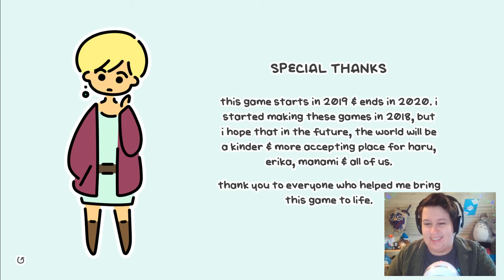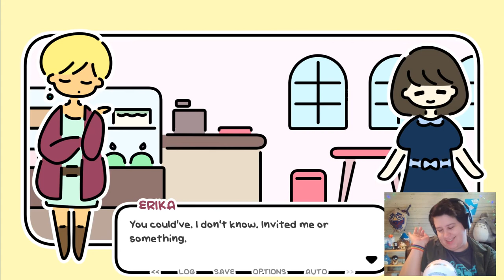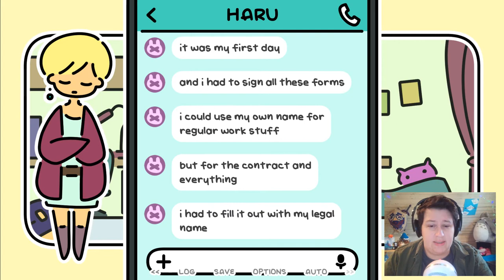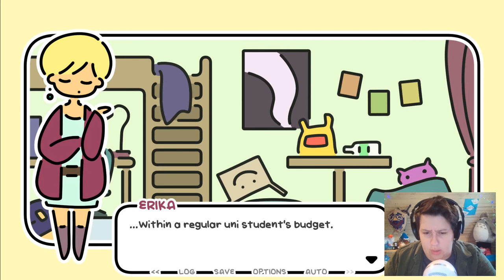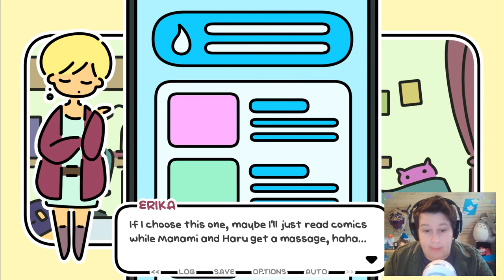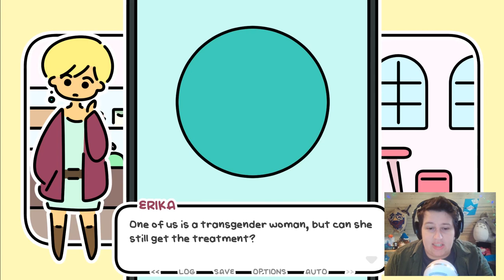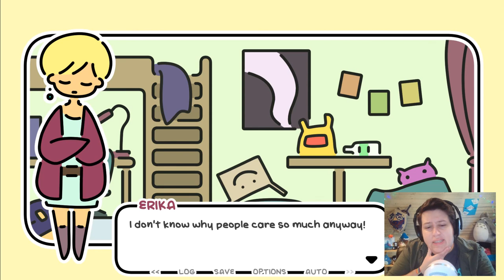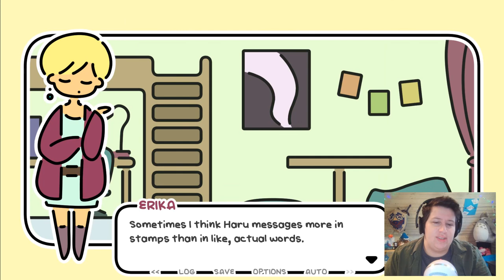Last Day of Spring | A Year of Springs Pt. 3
OMG Erika!! It's the Last Day of Spring focusing on our favorite caring valley girl. Haru has her first day of work, Manami is stuck in a needy relationship, and Erika? She's determined to throw Haru a surprise birthday party!

For clarity, I'm a Genderqueer Lesbian. That might change down the road but for now. That's me.

Revisiting the very first queer game we played on the DaintyTank channel 2 years ago! One Night Hot Springs is a fantastic game detailing out the feelings our trans protagonist Haru feels when she visits a hot spring. This game is absolutely adorable and hard hitting all at once. The characters, discussion, and situations are all too real for members of the trans community. This is the first game in the series called "A Year of Springs" which will follow Haru, Erika, and Manami throughout major periods in their lives.